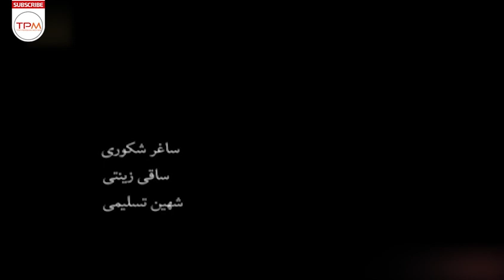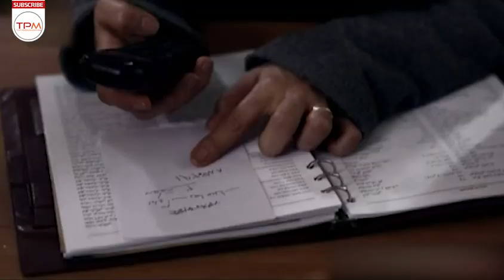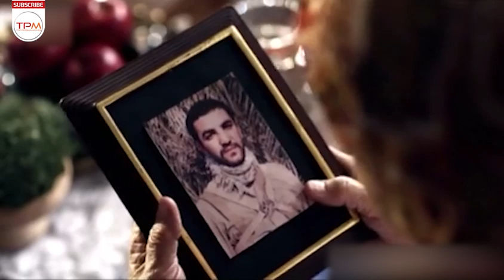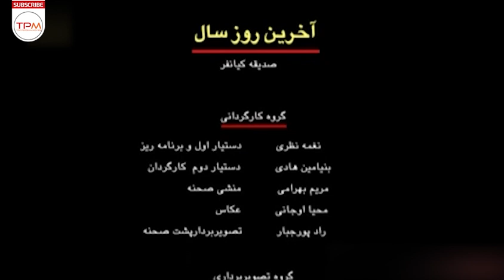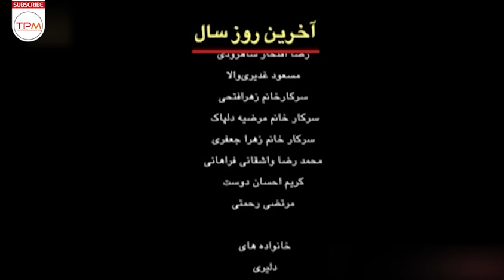یکتا ناصر، شهین تسلیمی و سیروس همتی در فیلم ایرانی آخرین روز سال به کارگردانی منوچهر هادی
داستان زنی به نام مرضیه است که برای ادای نذرش باید به سفری برود، اما اتفاقاتی می‌افتد و او از سفر جا می‌ماند، اما نذرش ادا می‌شود و…
خلاصه فیلم سینمایی ایرانی آخرین روز سال 👆👆
یکتا ناصر، شهین تسلیمی و سیروس همتی در فیلم ایرانی آخرین روز سال به کارگردانی منوچهر هادی  - Film Irani The last day of the year
About Film Irani The last day of the year
The story is of a woman named Marzieh who has to go on a journey to fulfill her vow, but something happens and she stays away from the journey, but her vow is fulfilled and…
درباره فیلم ایرانی آخرین روز سال به کارگردانی منوچهر هادي
یکتا ناصر که پیش از این در «یکی می‌خواد باهات حرف بزنه» با منوچهر هادی همکاری کرده بود، در این فیلم نقش مرضیه را ایفا می‌کند. ساغر شكوري، شهين تسليمي، صديقه كيانفر، ساقي زينتي، سيروس همتي از دیگر بازیگران فیلم سینمایی ایرانی آخرین روز سال هستند.
سایر عوامل فیلم سینمایی ایرانی آخرین روز سال
کارگردان: منوچهر هادي
نویسنده: پدرام كريمي
تهیه کننده: جواد افشار
سال انتشار: 1391
بازیگران فیلم سینمایی ایرانی آخرین روز سال
یکتا ناصر
شهین تسلیمی
سیروس همتی
ساغر شكوري
و ...